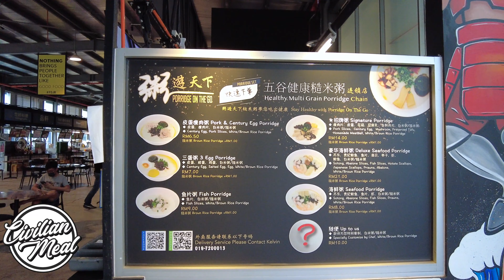See how thick the porridge is @ Johor Bahru - Malaysia Street Food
Healthy porridge with a generous helping of potion. To finish it, I need to share it with a friend!

Today there was no asmr due to the food court playing copyright music.

I Open the membership! Please join membership to support!